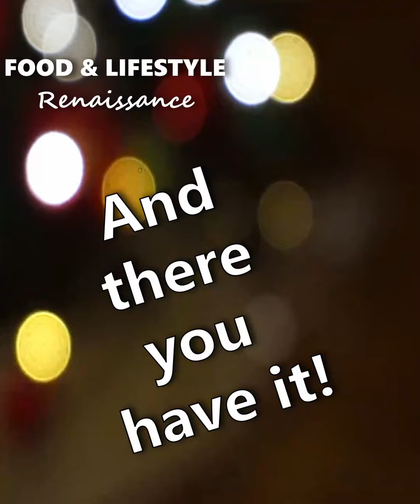Magical Christmas 🎄❄🎅🏻! Christmas Tree & Christmas Special Fruit Cake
Hello everyone! The countdown to Christmas and New Year has begun.

This holiday season let's make a Christmas special recipe. A rich, moist and flavourful Christmas fruit cake - using premium quality dry fruits, nuts and other ingredients.

Let's also learn how to decorate our Christmas tree in an easy to follow, step-by-step tutorial.

Wish you all a blessed and wonderful holiday season and a Merry Christmas in advance!